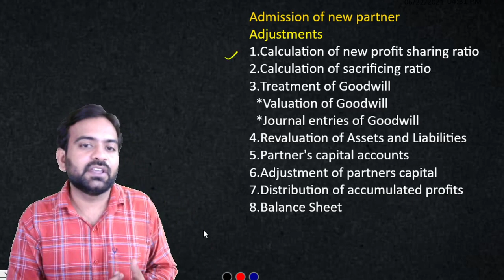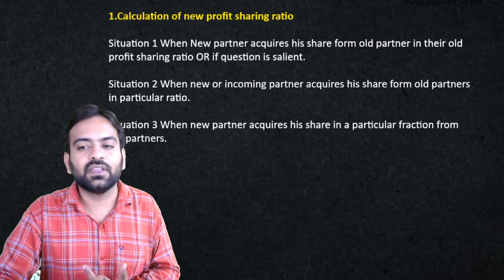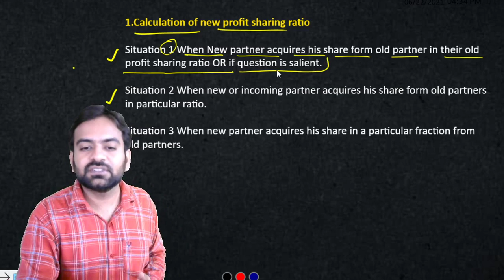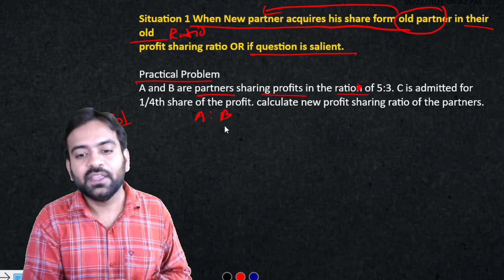Calculation of New Ratio || Admission of a Partner || New Profit sharing Ratio || Class 12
In this video we will start chapter- admission of new partner and explain how to calculate new profit sharing ratio in different situation on the admission of new partner